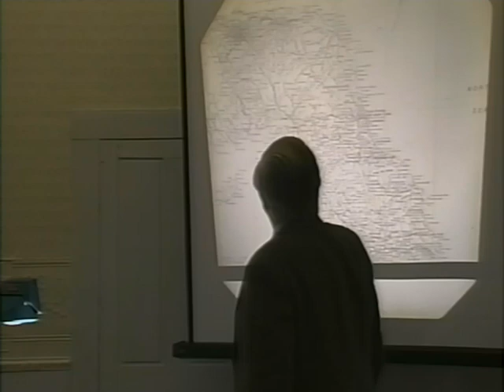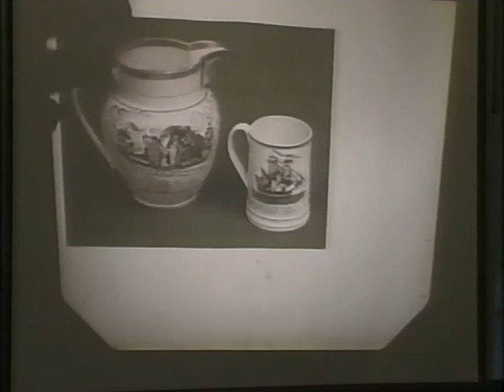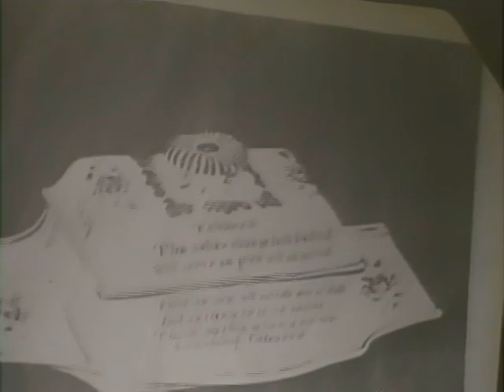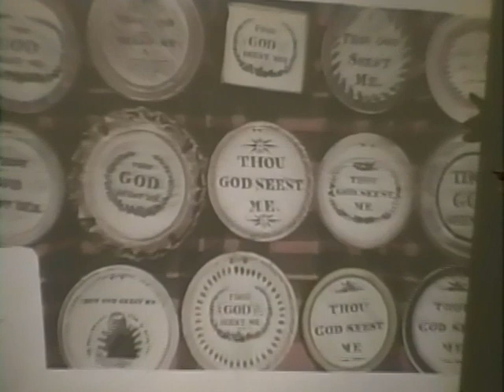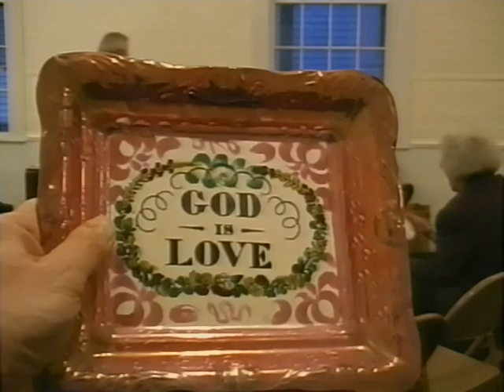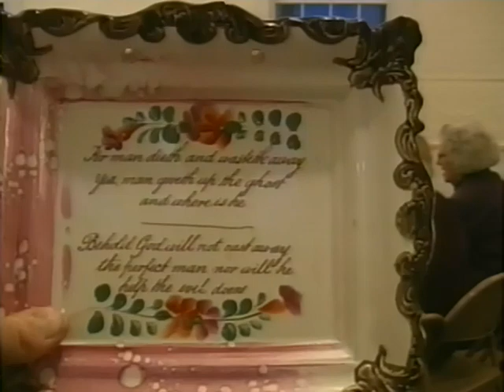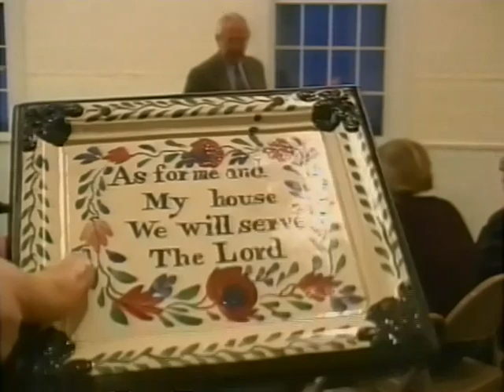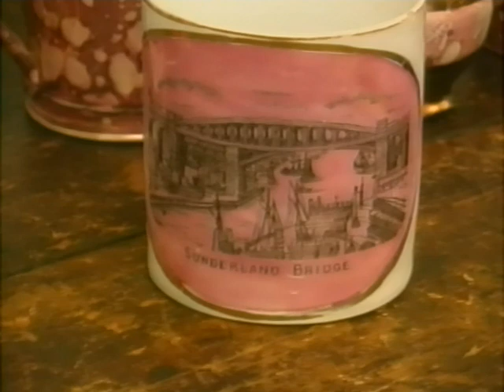Sunderland Scripture Plaques circa 1840 1865, A Presentation by Joel Montague, April 200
A presentation and exhibition of wall plaques and Rhymes & Mottoes & Designs of Religious sorts made in Sunderland England.  Presented by Joel Montague.